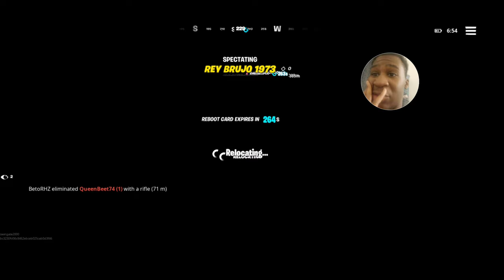CHAPTER 3 SEASON 1 IS HERE!!! AND IT IS AMAZING!!! | Fortnite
Thank you for y'all support and I hope you're having a fantastic day.